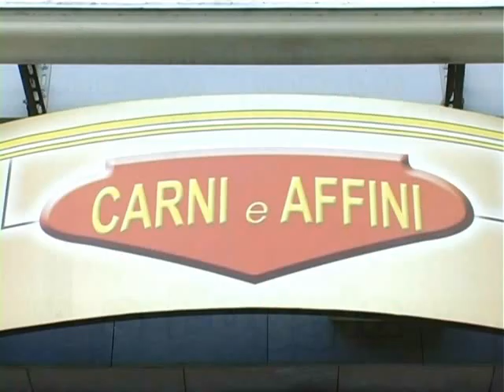D'Angelo 16/01/2014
Le parole di Francesco D'Angelo nella conferenza stampa di questo pomeriggio allo Zaccheria.